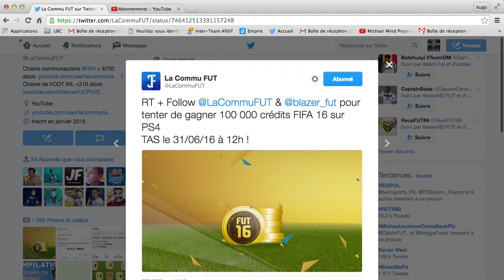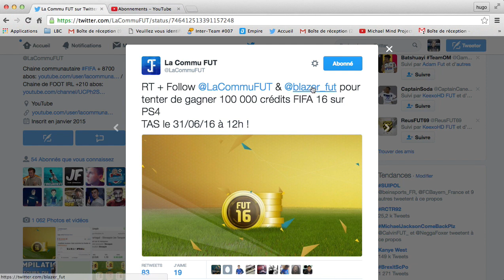CONCOURS GAGNE 100 000 CREDITS FUT 16 sur PS4 !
►7€ DE REDUCTION SUR GAMONIAC + 300 POINTS ZAPPYDAY :
300 points offerts sur ZappyDay – le site qui vous fait gagner plein de cadeaux facilement en cliquant